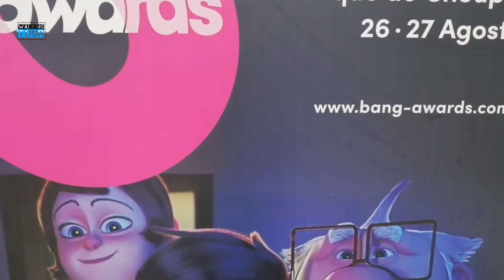Portugal Bang Award Festival - Torres Vedras, Lisboa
Would you like to share your walking tour videos with us to publish in our YouTube Channel?